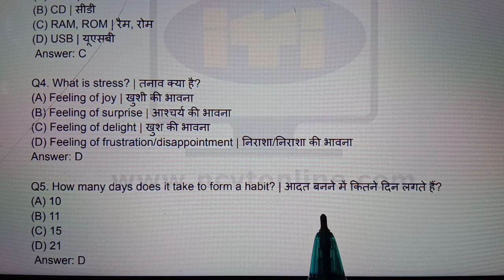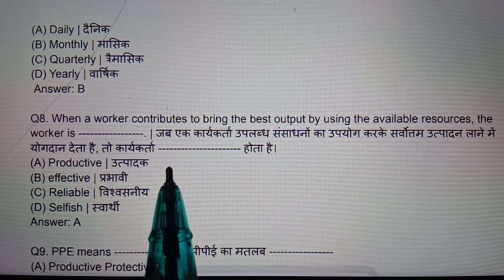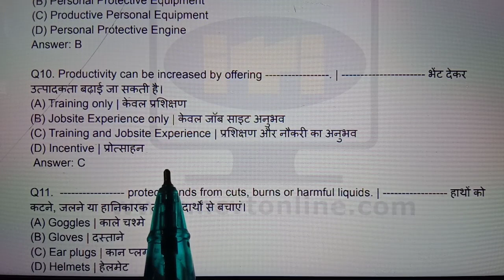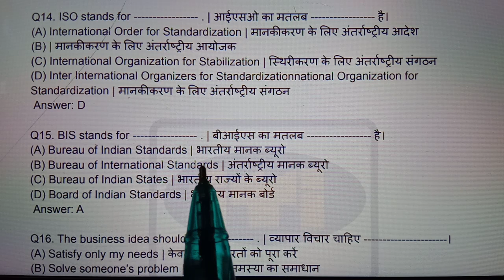ITI CBT Exam-2022 | Employability Skills (Class-1) 1st Year | 100% पास की गारंटी | सब पास होंगे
ITI_CBT_Exam-2022
Employability_Skills_(Class-1)_1st_Year
#100%_पास_की_गारंटी

सभी ITI विद्यार्थियों को इस वीडियो को अवश्य देखना चाहिए

 Job Opportunities

*Navy Tradesman भर्ती 2022 |*

*ITI New Govt. जॉब रिक्रूटमेंट-2022 | नेवी ट्रेडमैन भर्ती - 2022 |*

*Live  तैयारी |*

*15 घंटे रोज पढ़ाई |*

*टेक्निकल हेल्पर मेन एग्जाम 2022 |*

 *ताबड़तोड़ मेहनत |*

 *इतिहास रचेंगे इस बार*